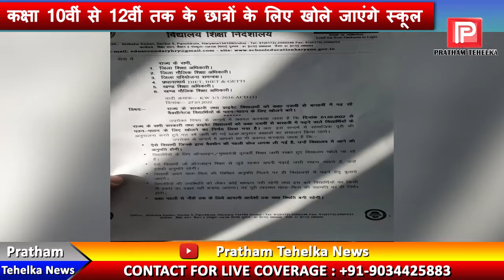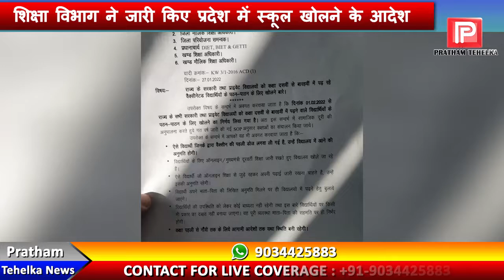प्रदेश में कक्षा 10वीं से 12वीं तक के छात्रों के लिए खोले जाएंगे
प्रदेश में कक्षा 10वीं से 12वीं तक के छात्रों के लिए खोले जाएंगे स्कूल ! शिक्षा विभाग ने जारी किए आदेश !